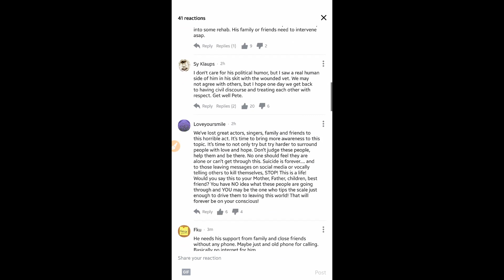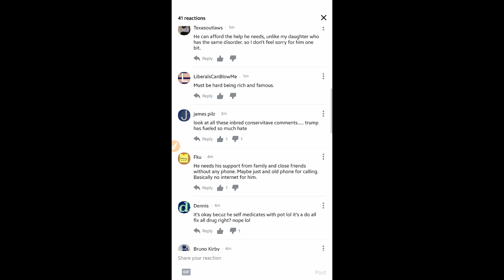Saturday night live star visited by police after Instagram post